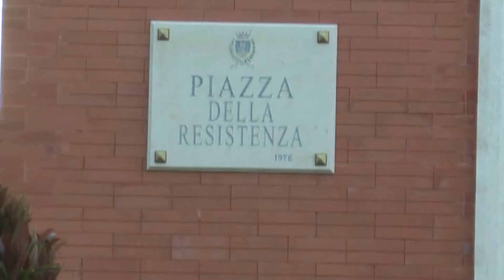CROTONE: L'ASSESSORE POLLINZI SUI SERVIZI SOCIALI